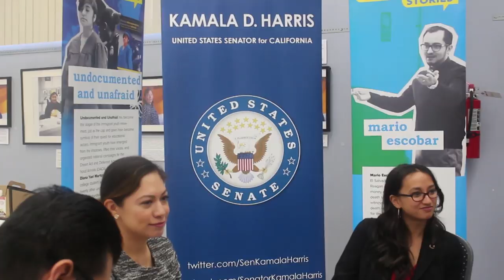DACA recipients meet with staff of Sen. Kamala Harris ahead of SCOTUS hearing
Next week is the Supreme Court hearing on the Obama-era Deferred Action for Childhood Arrivals DACA program -- which has provided deportation relief, as well as work and travel permits to hundreds of thousands of undocumented immigrants.

Oral arguments will be heard on November 12th -- stemming from lawsuits challenging President Donald Trump's decision to end DACA.